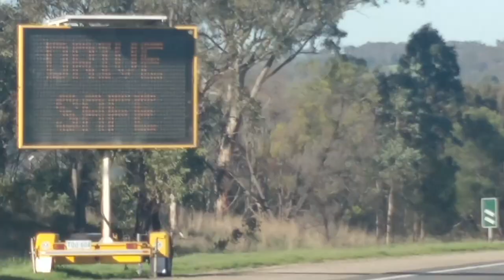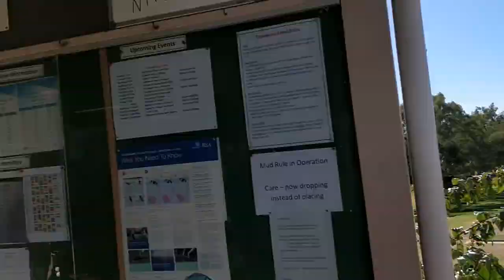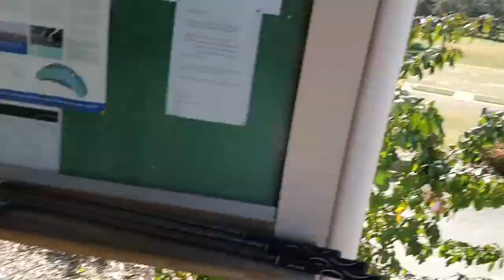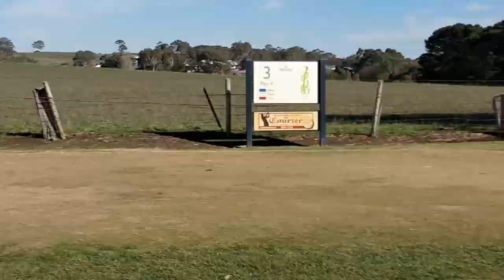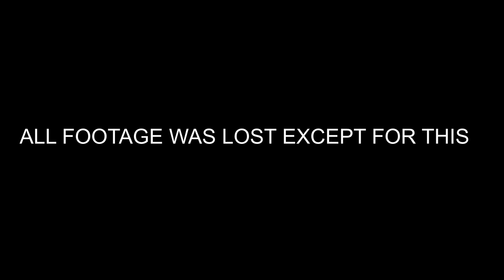Greatest Of Loser Friends | 2019 VLOG | Whooping my friends BUTTS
~ A haiku from Brin ~
 seb and brin were pals
they wanted to play some golf
ew- what is this sweat?

~ A haiku from the Editor ~
Golf is a bad sport
The goal is to play the least
Stupid dumb poo sport

~ A haiku from D03KER ~
Here is a haiku
I don’t know why you want it
but that’s fair enough

~ A haiku from r3nababy ~
There is no return
We must vote someone off now
It has to be bats